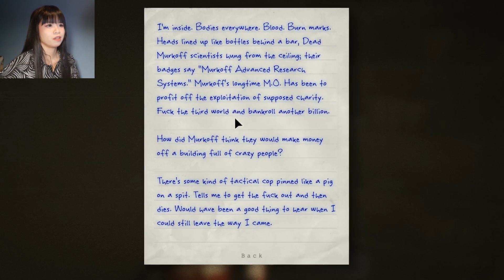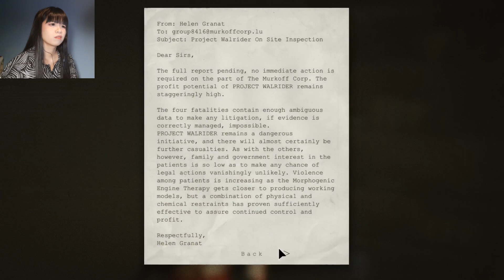CAN I EVEN CONTINUE PLAYIN THIS?! ~ OUTLAST #2 *almost shook me to my limit lmao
Hi Guys~
Its Gaming Content Week time
Join as my Patrons to unlock Discord Link Group to all channels both Gaming and Reactions only

for more early uploads, everything unedited, discord links and all the perks

Indonesian people only,
support aku di Trakteer.id/florencedyjhe
banyak rewards disana ya ^^/
mulai dari foto set sampai akses reactions tanpa edit